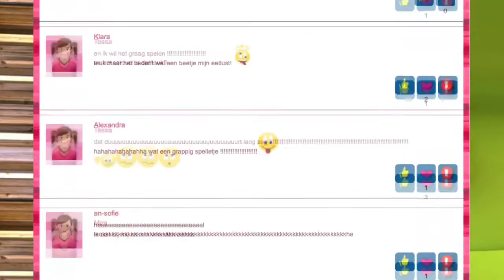Ketnet - Kak in de Koe - Game - Trailer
Trailer voor de 'Kak in de Koe' game op Ketnet.be